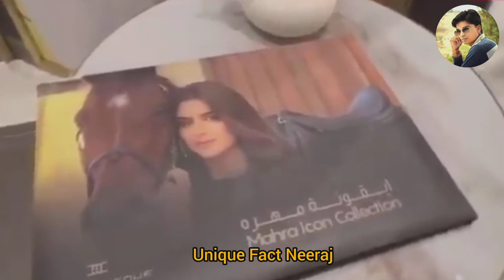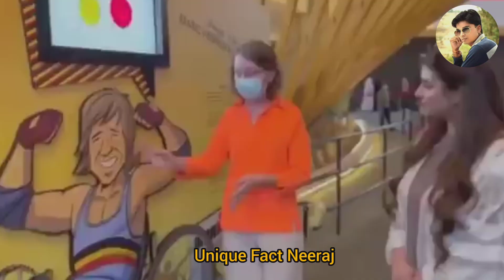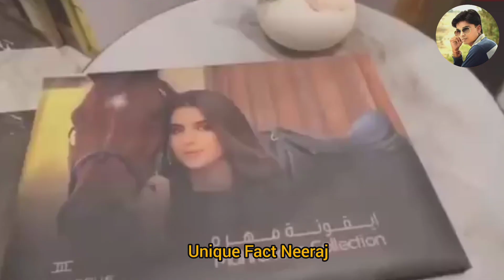दुबई की शहजादी की अय्याशी चौंका देगीl sheikha mahra princess sheikha mahra l sheikha mahra lifestyle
Hello Friends
I am Neeraj

sheikha mahra dubai princess
sheikha mahra al maktoum
princess mahra dubai
wow channel
dubai royal family
dubai royal family lifestyle
luxury life
dubai princess
beautiful arabian women
royals